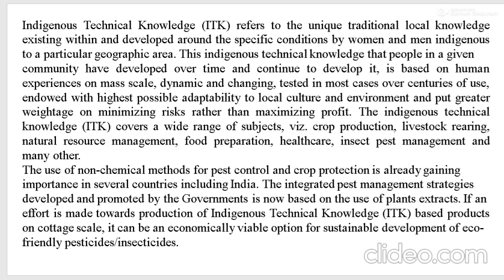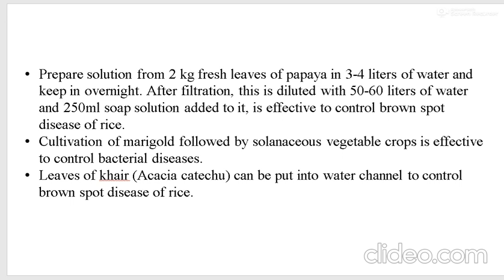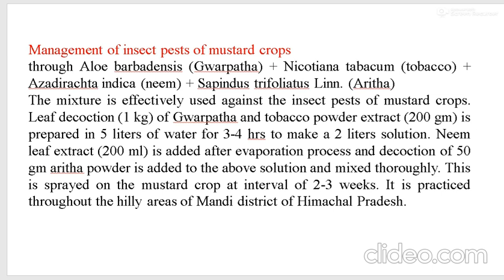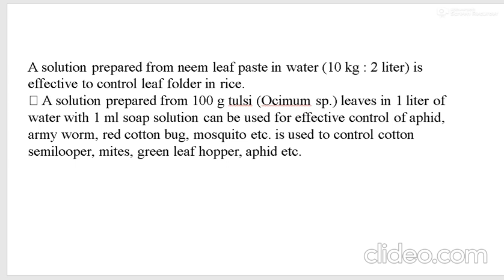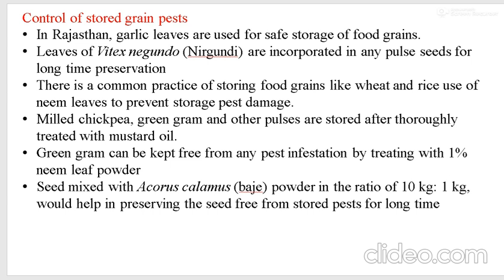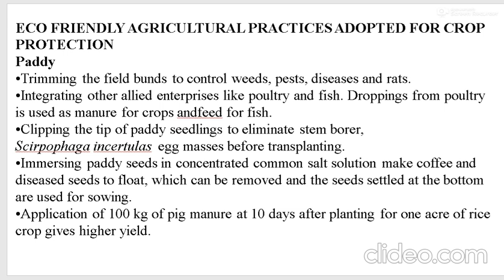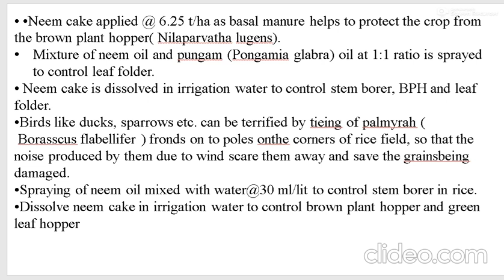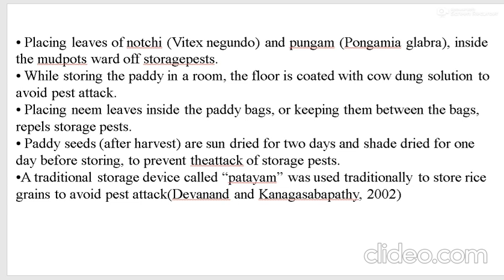Indigenous Traditional Knowledge (ITK) in Agriculture plant protection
This video is comprised of the various ITK used in plant protection.